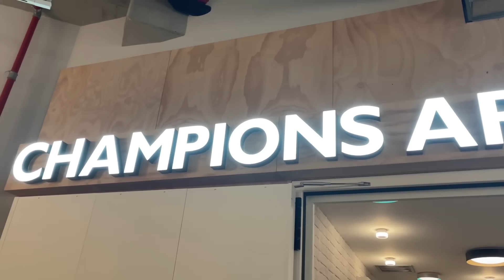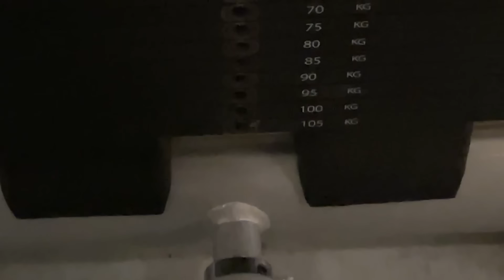PROVO LA PALESTRA PEGGIORE DI ITALIA *impossibile allenarsi*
Daje raga Buongiorno e benvenuti nel canale!Oggi proviamo la palestra con le recensioni peggiori di Italia! lasciate mi piace e supportate il video se vi è piaciuto!

                                WHEY:prozis.it/b38D
.                               ZERO DIET:prozis.it/b38x
                                     MULTIPRZ:prozis.it/b39c
                                     VITAMINA C:prozis.it/b39p
                                     CREATINA:prozis.it/b39v
                                     PRE WORKOUT:prozis.it/b39N
                                     EAA:prozis.it/b39T
                                     COLLAGENE:prozis.it/b39Z
canale telegram con offerte amazon sul fitness:

Extratag:calisthenics bodybuilding luca romano challenge fitness allenamento cardio fitfoodporn recensione go pro 8 gopro hero 8 recensione e test vlog foodporn body transformation front lever planche cardio dimagrire come perdere peso,come avere addominali addome pancia, togliere 10000 calorie challenge diabete home gym palestra la mia palestra economica danny lazzarin home gym di danny lazzarin economica palestra peggiore di Italia McFIT